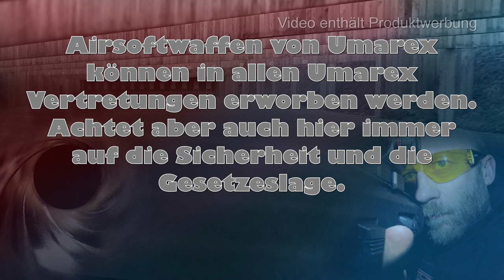gunvlog - Muskelgedächtnis Trainieren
Eine Airsoftpistole, wie die Umarex Glock 17 Gen4 ist super dazu geeignet das Muskelgedächtnis kostengünstig und mit Spaß zu trainieren.

Waffenpflegeprodukte Onlinekatalog der Fa. Niebling

3M Peltor LEP100-EU

3M Peltor ProTac Hunter

3M Peltor SportTac

3M Peltor HY80S-EU Gelring für Pletor SportTac

3M Peltor Optime III

3M Peltor X5A

3M Peltor ProTac III Shooter

3M Peltor Tactical XP

3M Peltor Bulls Eye

3M Peltor X4A

3M Combat Arms E-A-R Fit

3M Maxim Ballistic Set

3M Maxim Ballistic (Transparent)

3M Maxim Ballistic (bronze)

3M Maxim Ballistic (gelb)

3M Maxim Ballistic Band2 Brillenband

3M Schutzbrille SF403AF

3M Schutzbrille SF203AF

3M Schutzbrille SF201AF

Cytac Waffenzubehör